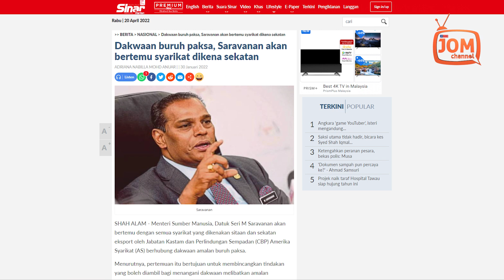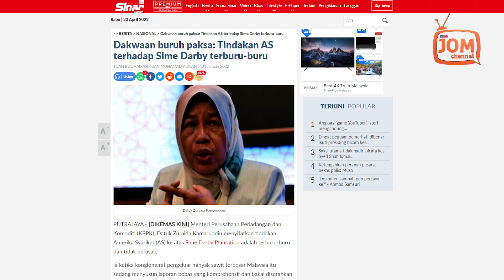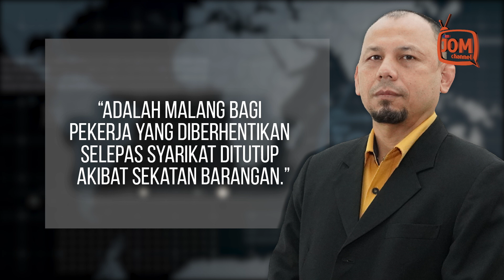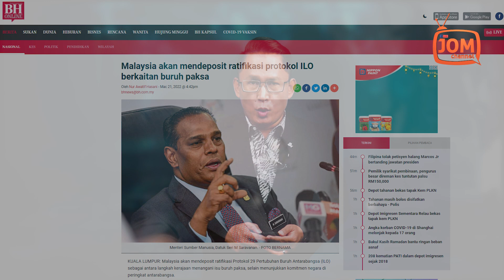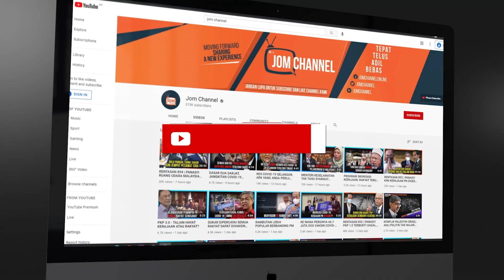BURUH PAKSA - NATIJAH BERGANTUNG KEPADA PEKERJA ASING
“Adalah malang bagi pekerja yang diberhentikan selepas syarikat ditutup akibat sekatan barangan. Kerajaan perlu melakukan langkah drastik dengan mendakwa syarikat dan memenjarakan pengarah syarikat atas kesalahan buruh paksa.

“MTUC juga mencadangkan agar penambahan pegawai di Kementerian Sumber Manusia bagi membuat lawatan dan pemeriksaan secara berkala. Indikator buruh paksa ini memerlukan pegawai kementerian itu untuk sentiasa memeriksa dan menyiasat tempat pekerja asing. Kegagalan membuat pemeriksaan secara berkala adalah faktor utama yang menyebabkan aktiviti buruh paksa berlaku.